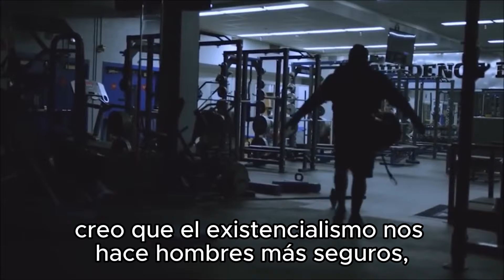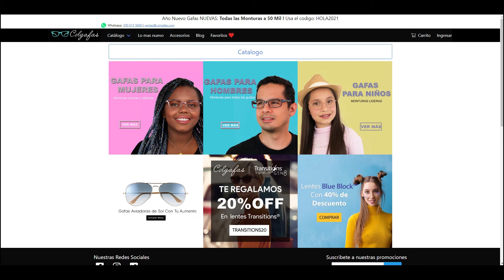¿TU FELICIDAD DEPENDE DE ELLA?